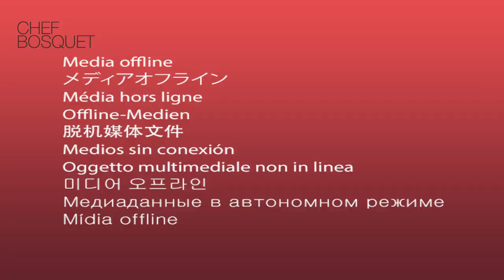TURRÓN CASERO SALUDABLE 🎄 SOLO 3 INGREDIENTES | CHEFBOSQUET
Para preparar este TurrónCasero de almendras, solo vas a necesitar tres ingredientes.

Eso sí, organízate porque al menos deberá pasar 24h en la nevera para lograr el resultado perfecto. Os aseguro que merecerá la pena la espera.

¿Existe un dulce navideño más sencillo, brutal y saludable que este? ¡Vamos a ello!

Ingredientes:
-250g Almendras
-120g Dátiles sin hueso
-30g Aceite de coco

Material
Trituradora
Molde Rectangular
Espátula
Film transparente

Receta paso a paso
1. Tuesta almendras 10’-12’ a 180C
2. Hidrata los dátiles en agua caliente 10’
3. Tritura 50g almendras (importante: no llegar a hacer harina)
4. Tritura 200g de almendras (clave: trituras hasta convertirlo prácticamente en manteca de almendra. Le dará un toque cremoso) y añadimos el aceite de coco y los dátiles escurridos
5. Trituramos hasta conseguir una masa homogénea
6. Añadimos 50g almendras y mezclamos manualmente
7. Pasamos al molde, apretamos y alisamos con ayuda de una espátula
8. Tapamos con film transparente y aplicaremos peso sobre el molde. Yo utilizo un brick de leche.
9. Refrigerar 24h en nevera

Y con esto, ya estaríamos listos para triunfar en cualquiera de nuestros múltiples eventos navideños.

EL PLACER DE COMER SIN REMORDIMIENTOS